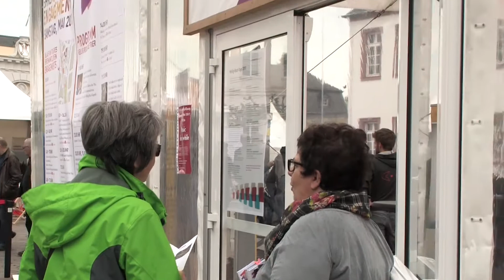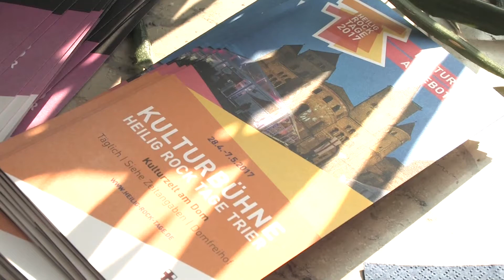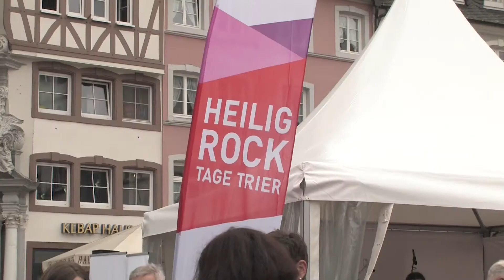Die Heilig-Rock-Tage - das Trierer Bistumsfest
Die Heilig-Rock-Tage sind das jährliche Trierer Bistumsfest. Zehn Tage lang gibt es geistliche und kulturelle Angebote rund um den Trierer Dom. Die besondere Art „trierisch Ostern zu feiern“, wie Bischof Stephan sagt.